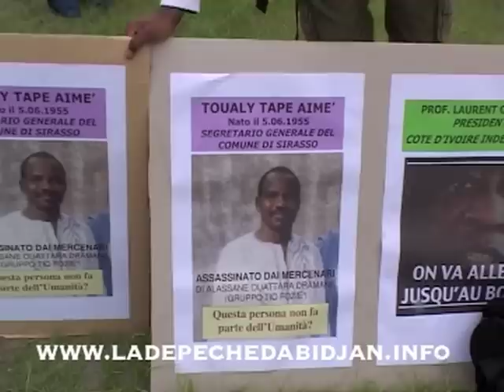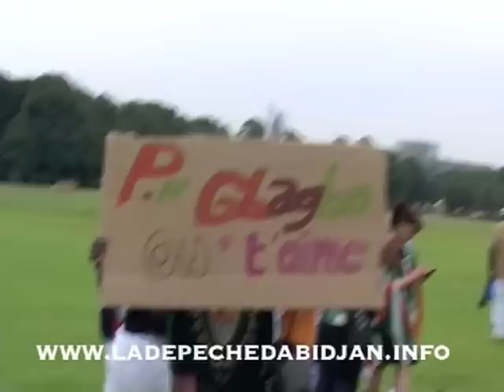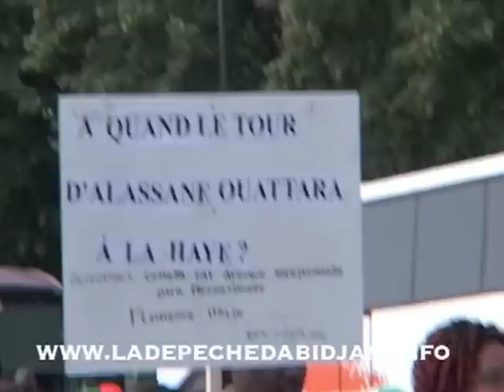Soutien à Laurent Gbagbo le 13 Août 2012 à La Haye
Reportage : Axel Illary